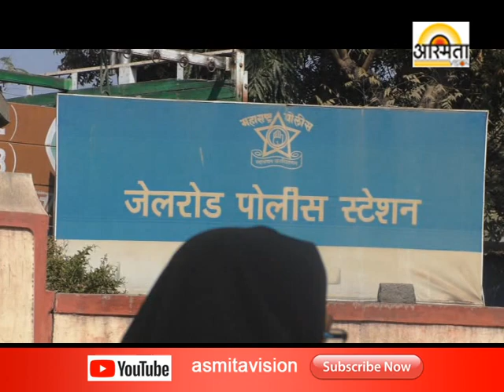Shukravar Peth Dagadfek /Asmita vision Solapur /2/6/2018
Shukravar Peth Dafgadfek